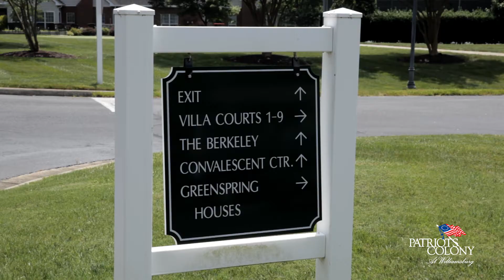Patriots Colony - Independent Living for Retired Military Members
Jim and Carol Doebler now call Patriots Colony home because it provides independent living that truly feels like home. The friendly atmosphere and promoting of a healthy and happy lifestyle have made the transition effortless. Patriots Colony is all about encouraging friendships based on common military experiences.

We know that moving into a new community can be difficult but being surrounded by others who have been in service of this country makes the switch that much easier. Residents enjoy activities that encourage physical, mental, social and spiritual wellness all while maintaining independence in a shared community that includes unmatched care. Our first-class amenities will accommodate your changing needs throughout retirement. We are backed by Riverside Health System's highest quality medical care.